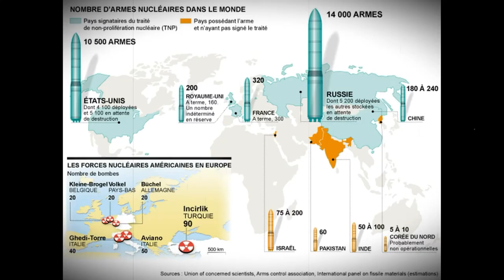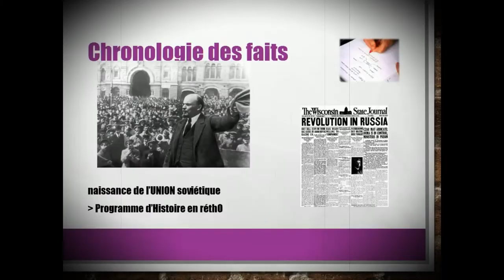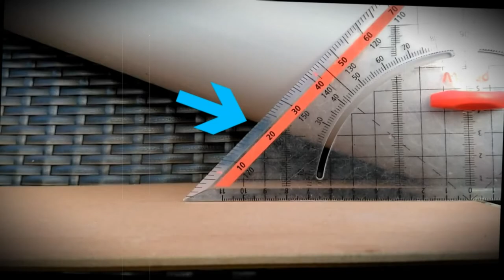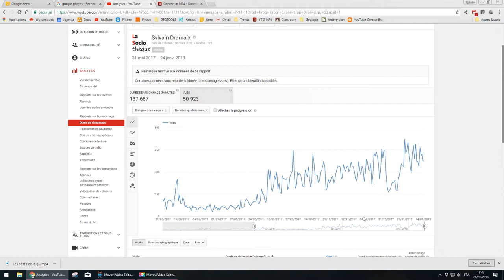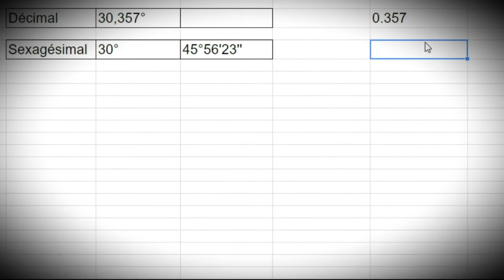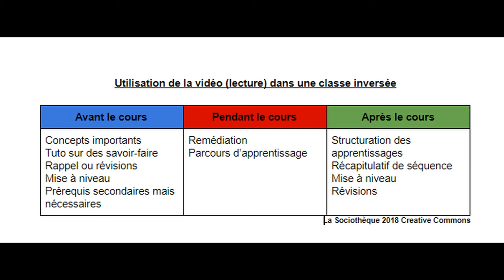Classe inversée en sciences sociales, c'est renversant🙃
Dans le cadre de la semaine de la classe inversée, je vous présente ma façon de voir et de mettre en place les classes inversées dans mes cours de sciences sociales et de géographie.

Voici comme promis quelques liens pour découvrir la classe inversée

Merci de votre soutien et à très bientôt! BIP!